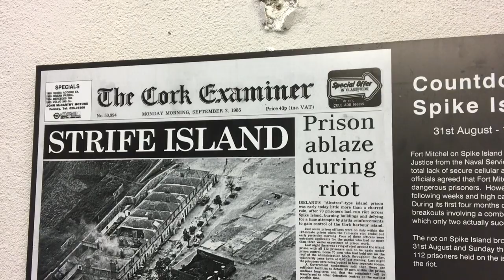WATCH: Spike Island - Spooks, surprises and saints on 'Ireland's Hell'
Spike Island has served as a prison, fortress and home over the centuries... and it's just a short ferry ride from Cobh, Co. Cork.